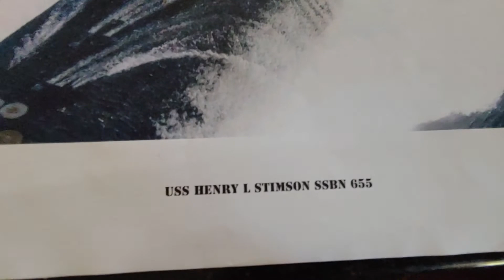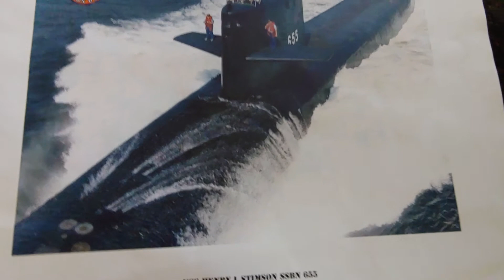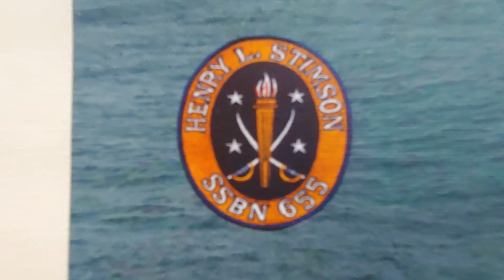A Cruise Missile flew over BORING, OR on 7/10 @12:14pm. on 7/14 fighter jets w LOUD afterburners!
I was shocked by what I saw flying overhead here in east Clackamas County, Oregon on Saturday afternoon, July 10 @12:14 pm. I didn't get a chance to record/document this weird ordeal with what I believe wasnt as bizarre. WHAT is going on? Could it be a world event about to take place?
Does ANYONE know if they can check out the radar for the time the cruise missile flew overhead at the time/date? WILL we ever learn the truth?
We have these fighter jets fly over during the week,..BUT NEVER before have they been so loud.
When they put on their afterburners...IT BLEW my HAIR back. now, if they'd show up in late fall, when all the leaves need raking up, I'd like them blow all those leaves far away from here! LoL
A cruise missile is a guided missile used against terrestrial targets, that remains in the atmosphere and flies the major portion of its flight path at approximately constant speed. Cruise missiles are designed to deliver a large warhead over long distances with high precision. Modern cruise missiles are capable of travelling at supersonic or high subsonic speeds, are self-navigating, and are able to fly on a non-ballistic, extremely low-altitude trajectory.
Marfoogle news with Black Hawk Helicopters flying in downtown Seattle July 13, 2021

UK Warships Test Missiles That Travel Three Times The Speed of Sound